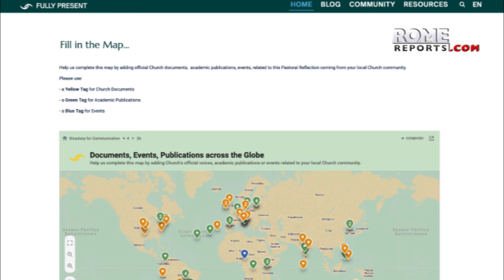Dicasterio para la Comunicación reflexiona sobre el rol de los cristianos en redes sociales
El documento se inspira en la parábola del buen samaritano para fomentar la cultura del amor al prójimo en la esfera digital.